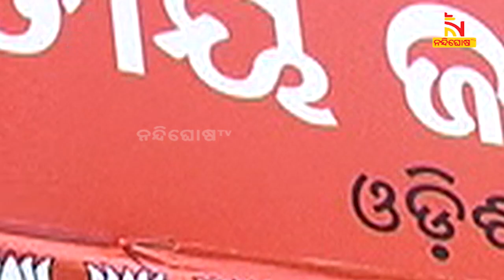ବିଜେପି ଛାଡ଼ିବେ ପୂର୍ବତନ ମୁଖ୍ୟମନ୍ତ୍ରୀ ଗିରିଧର ଗମାଙ୍ଗ ଓ ତାଙ୍କ ପୁଅ ଶିଶିର ଗମାଙ୍ଗ | NandighoshaTV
ବିଜେପି ଛାଡ଼ିବେ ପୂର୍ବତନ ମୁଖ୍ୟମନ୍ତ୍ରୀ ଗିରିଧର ଗମାଙ୍ଗ ଓ ତାଙ୍କ ପୁଅ ଶିଶିର ଗମାଙ୍ଗ । ବହୁଦିନ ଧରି ବାପପୁଅ କୋଣଠେସା ହେବା ପରେ ବିଜେପି ଛାଡ଼ିବାକୁ ସଙ୍କେତ ଦେଇଛନ୍ତି

* DishTV Channel No: 1367
* Airtel Digital TV Channel No: 611
* TATASky Channel No: 1779
* hathw@y Channel No: 731
* Ortel Channel No: 707
* Videocon d2h Channel No: 840
* SITI Channel No: 17 & 458
* GTPL Channel No: 719
* SUN Direct Channel No: 667
* Asianet Channel No: 219